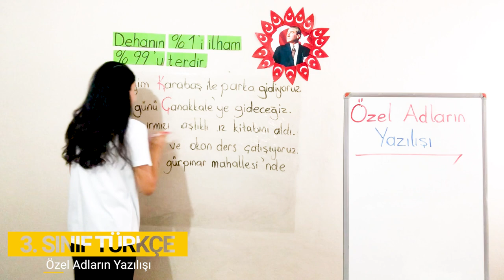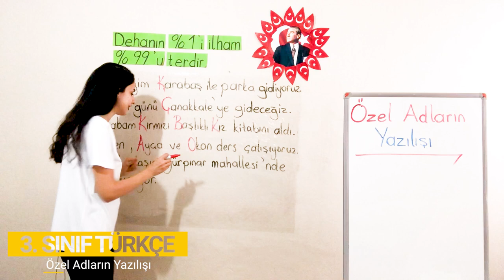3. Sınıf - 7. Bölüm - Noktalama ve Yazım Kuralları - 4 Özel Adların Yazılışı